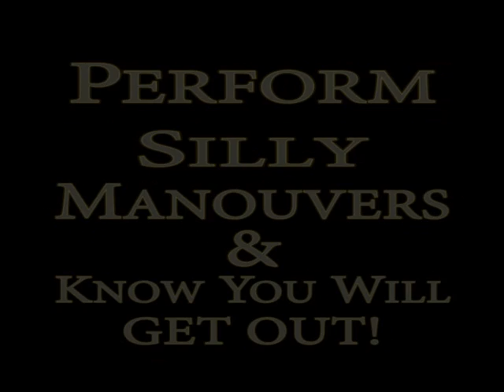CT-114 Tutor (CL-45) Rc Model From Green Air Designs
CT-114 Tutor (CL-45) Rc Model From Green Air Designs - Product Video